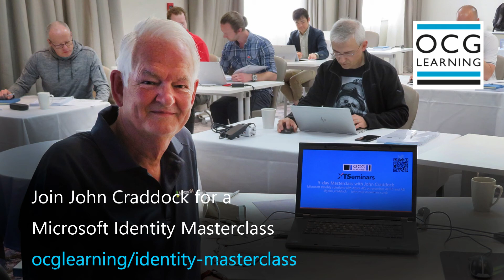Gavin explains why John Craddock's Identity Masterclass is an epic week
Gavin, who was a student on the Microsoft Identity Masterclass in 2018, describes why he thinks it's so highly acclaimed, and what he learned from his 'epic week' with John Craddock, international identity guru.